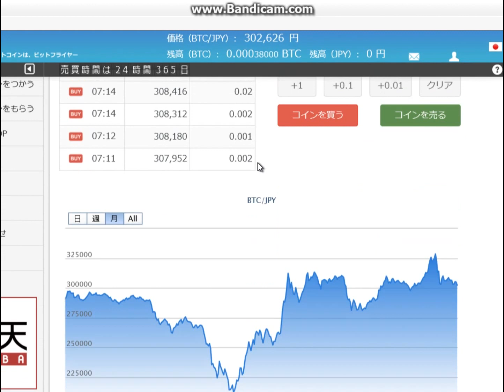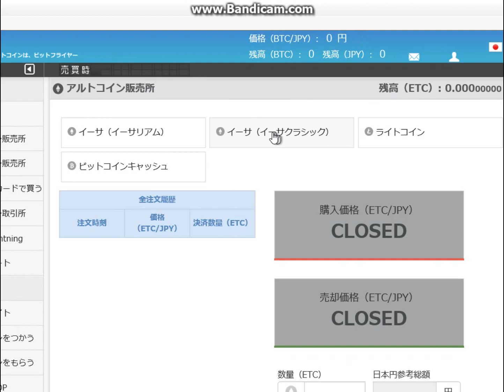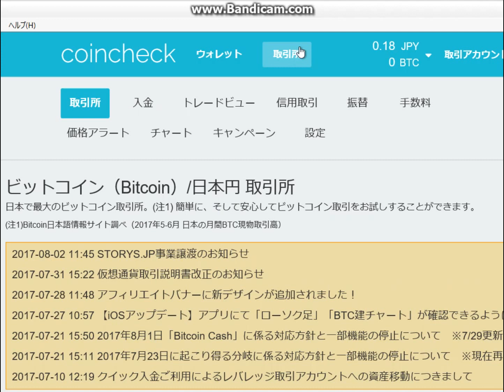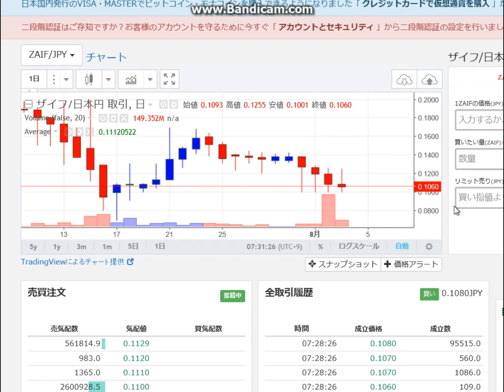朝の仮想通貨20170803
2017年8月3日朝、
イーサリアムは、24219円です。
Liskは、231.15円、
Zcashは、21335円です。
Rippleは、19.278円です。
NEMは、23.903円です。
ZAIF/JPYは、0.1060です。
重要イベントを過ぎ、材料がなくなりました。
NEMに動きがありそうですが、どうでしょう？
総資産は、135円です。
24時間取引量合計は、9,158です。

■みんかぶ
短期決戦プロフィール

■運営サイト
南国市場

■運営ブログ
アキオの通販生活DX

twitterアカウントは、@soopy360です。